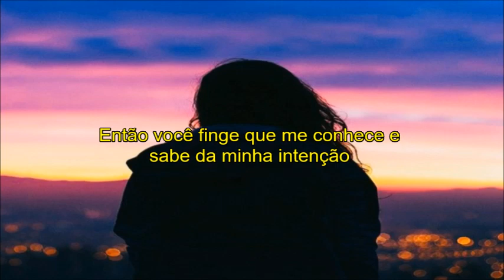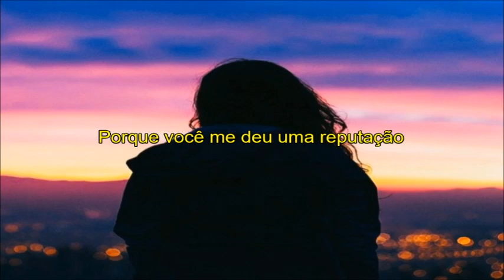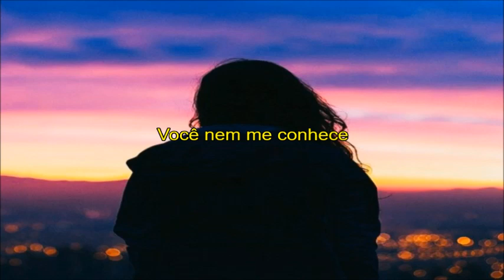Olivia O'Brien - UDK [Tradução]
UDK – Olivia O’Brien 🎧

Estação MT 🎧

Olivia O’Brien 🎧

Caro artista,

Dear artist,

If you want me remove something you own, just send me on Youtube.
We don’t  intend to infringe copyrights, all credits must be given to the artist.